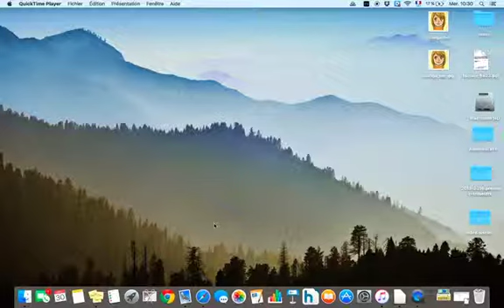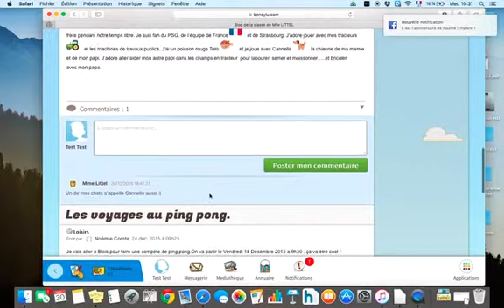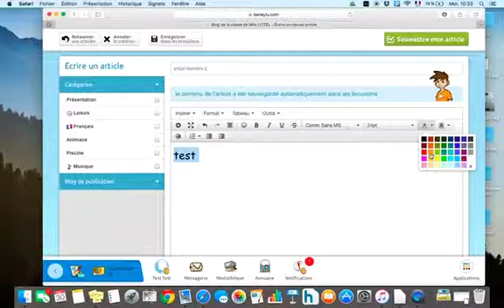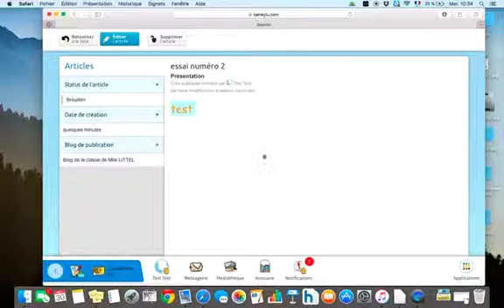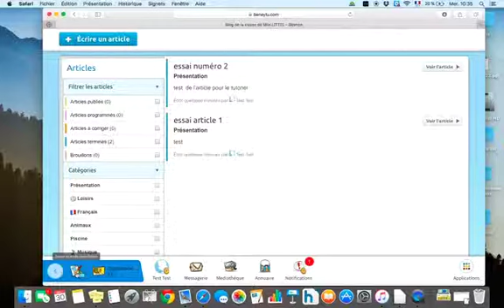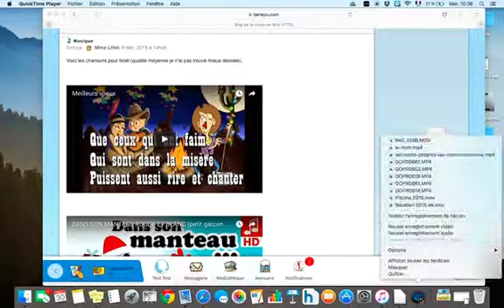tutoriel article comp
Voici une petite vidéo pour vous montrer comment écrire un article sur beneyluschool